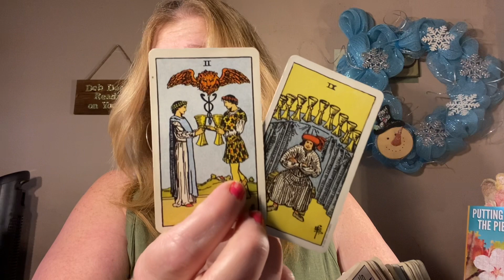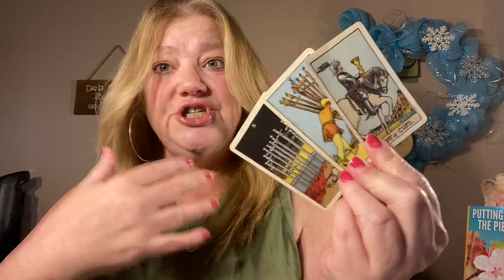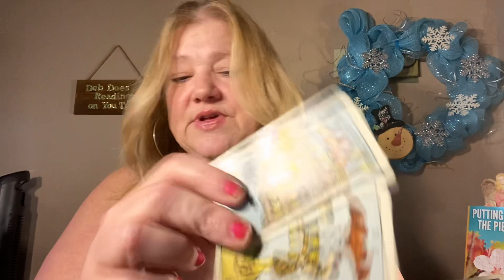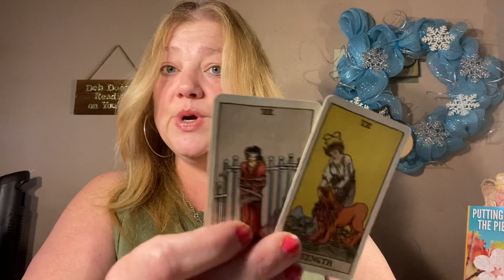EARTH SIGNS BONUS READINGS CAPRICORN VIRGO TAURUS 🌎🌎🌎